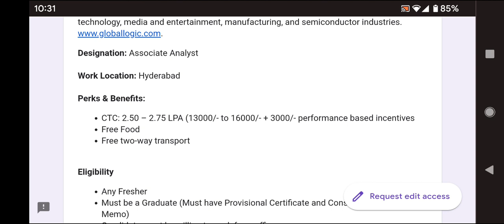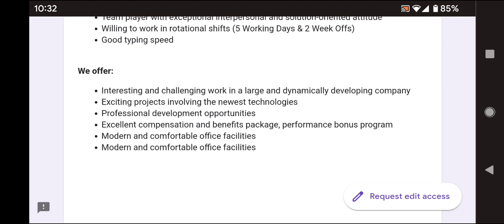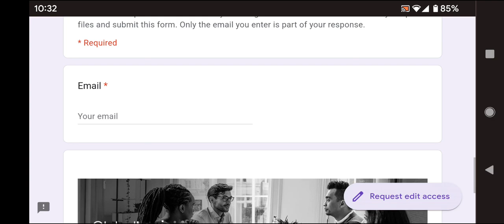Latest jobs in global logic campany 2023/free food + cab facility/freshers/any graduate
walk  interview
free jobs
latest jobs
jobs 2022
training with job
bpo jobs
call center jobs
Hyderabad jobs
banglore jobs
Degree jobs
pg jobs
freshers jobs
bank jobs
pool drive
job
campus drive
Delhi jobs
Pune. jobs
voice jobs
executive jobs
associate jobs
executive jobs
backend jobs
Genpact jobs
Amazon jobs
Wipro jobs
tcs jobs
tech Mahindra jobst
cognizant jobs
Deloitte jobst
dell jobs
test pattern
hcl jobs
Government jobs
Capgemini jobs
cognizant jobs
work from home jobs
typing jobs

backend jobs

experience jobs